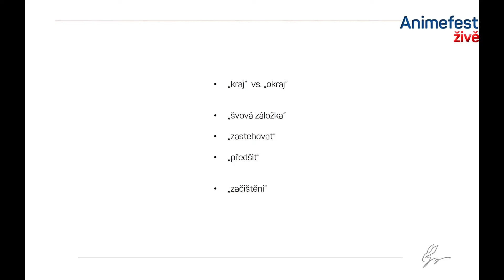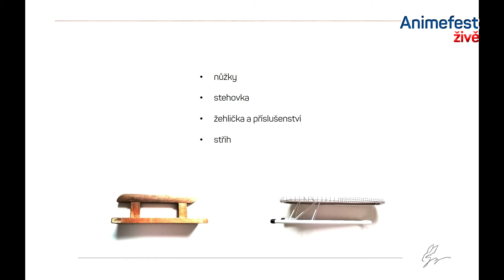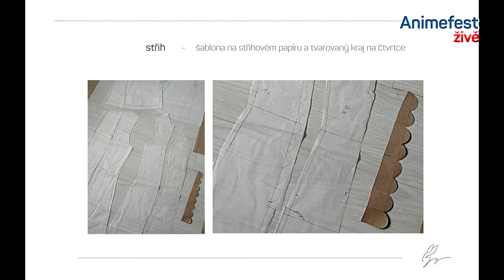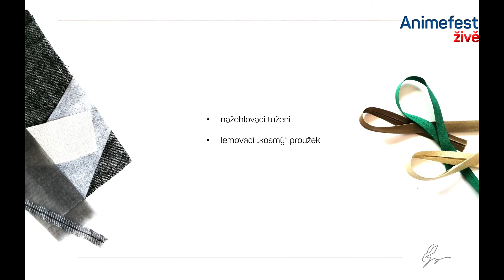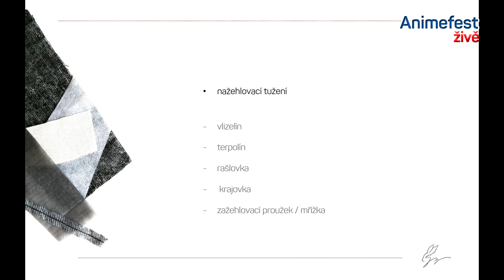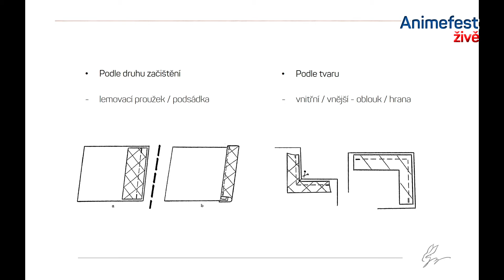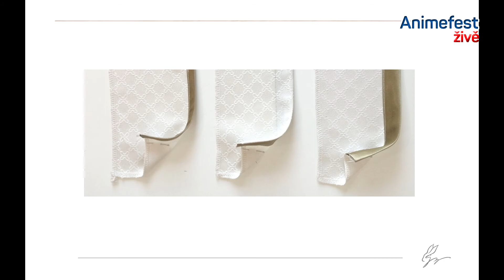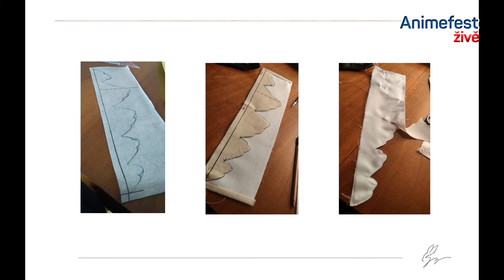Umění šití - TVARY V KRAJI - Animefest 2022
Daniela "Tawii" Szöllösy